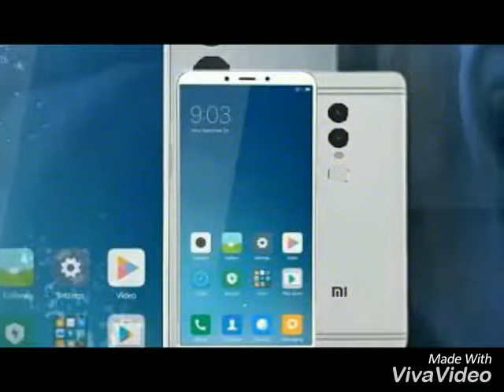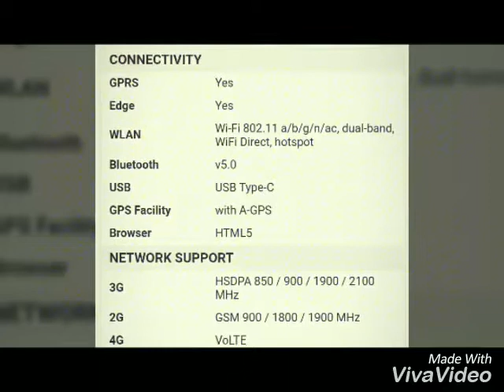Xiomie redmi note 5 overview